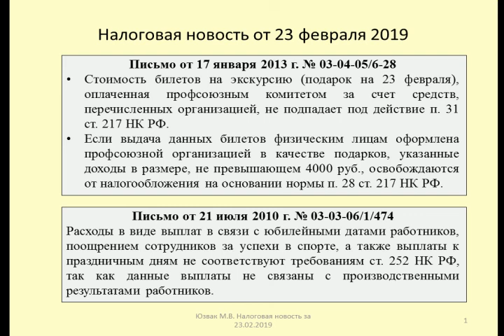23 февраля и Налоги / Holidays and taxes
Юзвак Максим рассматривает налоговые последствия, которые возникают при приобретении подарков на 23 февраля (Письма Минфина от 17 января 2013 г. № 03-04-05/6-28, от 21 июля 2010 г. № 03-03-06/1/474)
Maxim considers tax consequences which arise at acquisition of gifts for February 23 (Letters of the Ministry of Finance of January 17, 2013 No. 03-04-05/6-28, of July 21, 2010 № 03-03-06/1/474)

Оптимизация: 23 февраля, день защитника отечества, праздник, что подарить на 23 февраля, поздравление, с 23 февраля, wot, подарки на 23 февраля, обзор, подарок на 23 февраля, новости, гайд, что подарить парню, world of tanks, игра, танки, 23 февраля поздравления, 23 февраля 2019, подарок парню, подарки, мужской праздник, 23, обновление, что подарить мужу, подарок для парня, ntv, на 23 февраля, видео открытка, нтв, оригинальный подарок, что подарить коллеге, с, новинки, отечество, протанки, wargaming, wg, юша, с праздником 23 февраля, праздник 23 февраля, поздравление для мужчин, стрим, как приготовить, подарки своими руками, идеи подарков, что подарить мужчине, что подарить, подарок для него, подарки для мужчин, games, подарок, игры, big geek, россия, поздравление с 23 февраля, xiaomi, топ, удочка, рыбалка, голубые береты, синева, что подарить папе, 23 февраля прикол, акции, февраля, скидки, танк, мир танков, акция, туториал, приключение, релиз, настроение, прохождение, релизы, русская рыбалка 4, google play, rr4, russian fishing 4, окунь, топ игра, карп, клан, армия россии, день защитника отечества концерт, 23 февраля концерт, защитники, торжественный концерт, 23 февраля 2018, день защитника, день защитника отечества песни, праздник мужчин, военные песни, хор александрова, российская армия, острог, денис майданов, олег газманов, праздничный вечер, песни военных лет, армейские песни, комарин, арахисовая паста, танк с пивом, танк своими руками, для мужчин, мужской подарок, оригинальные подарки, подарок для папы, масляный крем, карамельный соус, солдатские песни под гитару, армейские песни аккорды для начинающих, армейские песни александр коренюгин, военный шансон, оригинальный подарок на 23 февраля, что подарить брату, на молоке, что подарить папе на 23 февраля, с вареной сгущенкой, русская рыбалка, рыба, трофейная рыбалка, водка, читы, концерт ко дню защитника отечества, снасти на карпа, русский медведь, поделки